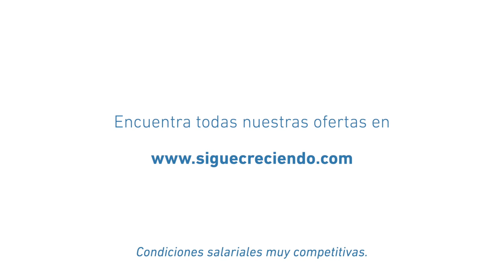Sigue creciendo en Amazon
Tu pedido de Amazon siempre llega a tiempo, ¿sabes por qué? Gracias a su logística avanzada y tecnología innovadora, pero sobre todo… ¡gracias a personas como tú! ¿Quieres vivir la experiencia Amazon? Únete a un equipo donde podrás desarrollarte, aprender y mejorar día a día para seguir creciendo. ¡Apúntate ya!